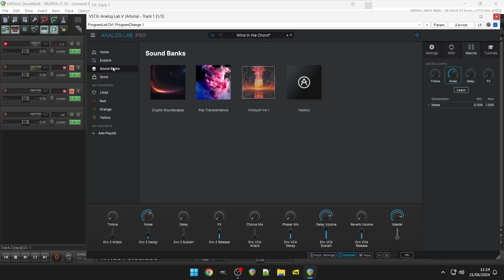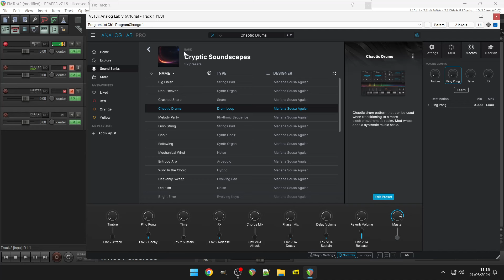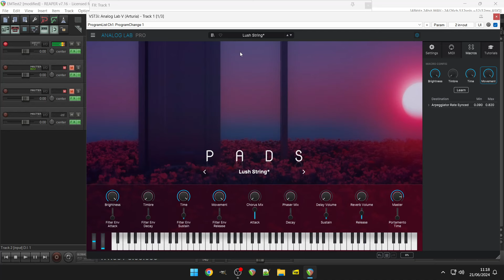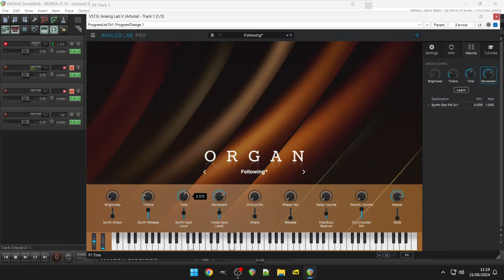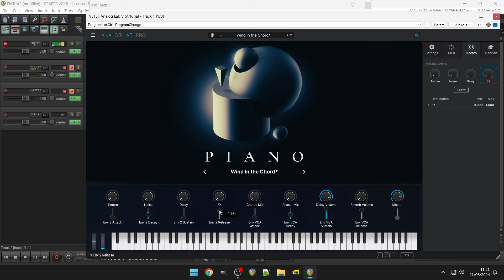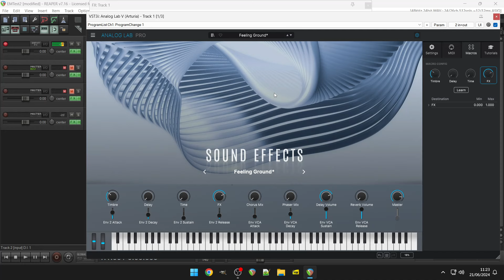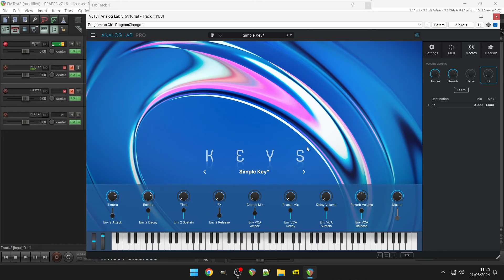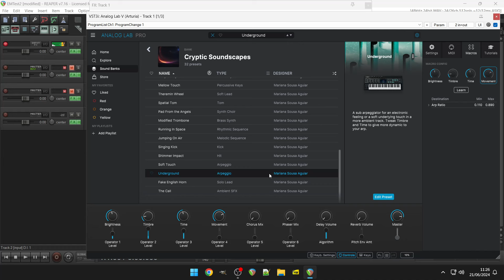Analog Lab Play Cryptic Soundscapes by Arturia (No Talking)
Arturia Analog Lab Play
Dive into the rich history of legendary synthesizers, all in one place. Craft vibrant melodies, pulsating basslines, and soaring leads with the authentic sounds of iconic analog instruments.

Cryptic Soundscapes
Explore the uncharted territories of sound design with a collection of otherworldly soundscapes, textures, and effects. From haunting atmospheres to glitchy rhythms, unleash your creativity and add depth to your music.